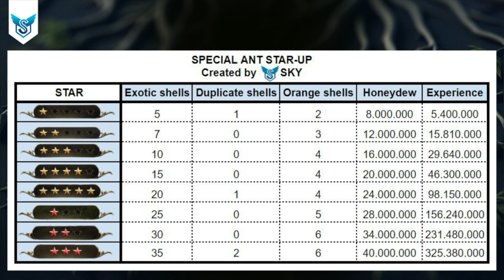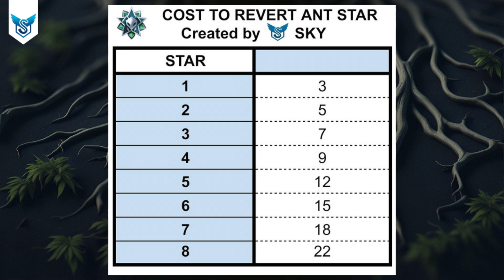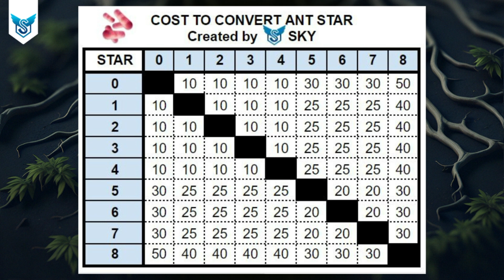Upar, Converter e Reverter Estrelas de Formigas Especiais - The Ants: Underground Kingdom [PT]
Nesse vídeo vamos falar tudo o que você precisa saber sobre upar, converter e reverter estrelas de formigas especiais. Vamos relatar o que acontece após usar cada uma das opções, os itens necessários e quantidade  para cada nível das formigas. Também explicamos as diferentes formas de adicionar/remover estrelas, como obter os itens para o processo e quando usar uma forma em vez de outra, dependendo de sua necessidade.

Créditos de vídeo: Jujuba
Créditos de narração: Jujuba

0:00 - Introdução
1:13 - Tabela de Upar Estrelas de Formiga Especial
3:04 - Tabela de Reversão de Estrelas
4:43 - Tabela de Conversão de Estrelas